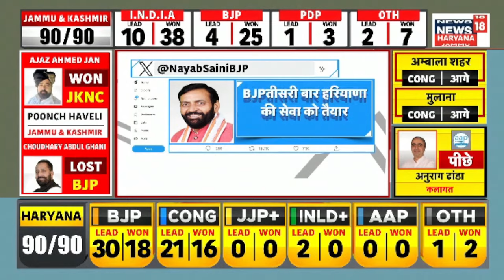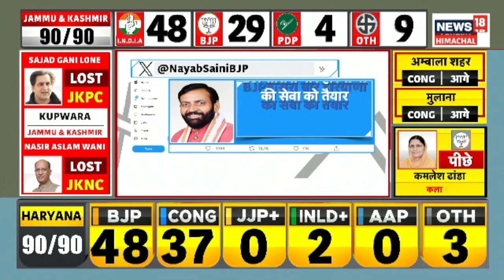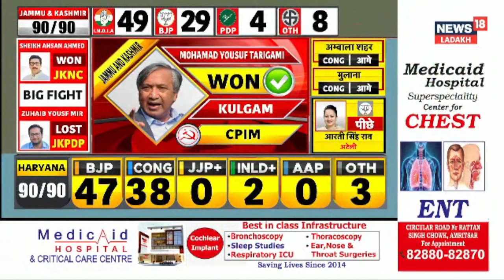Haryana Election Results 2024 : हरियाणा में BJP के हैट्रिक पर भड़की Congress ! | BJP Wins Haryana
Jammu-Kashmir & Haryana Assembly Election Result LIVE Update | Haryana Chunav Result LIVE: बल्लभगढ़ विधानसभा क्षेत्र में भारतीय जनता पार्टी (बीजेपी) के उम्मीदवार मूलचंद शर्मा की तीसरी बार जीत हुई, जिसे कार्यकर्ताओं ने विकास की जीत करार दिया है. बीजेपी कार्यकर्ता अजय कुमार ने इसे जनता का समर्थन बताते हुए कहा कि क्षेत्र में हुए विकास कार्यों के कारण शर्मा को एक बार फिर से चुना गया है. जीत के जश्न में अजय कुमार अनोखे अंदाज में नजर आए, जब वह ऊंट पर बैठकर और डीजे पर झूमते हुए जश्न मनाते दिखे. उनके साथ सैकड़ों समर्थक भी थे, जो इस जीत को क्षेत्र के लिए एक सकारात्मक संकेत मानते हैं.